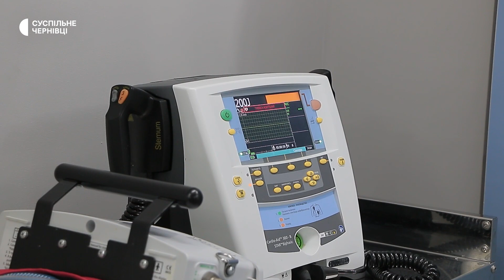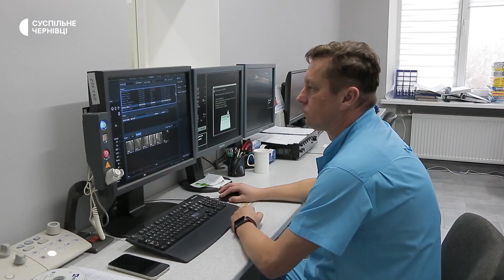Як працює кардіоцентр в Чернівцях під час відключень електрики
У Чернівецькому обласному кардіоцентрі 15 листопада провели операцію на серце без електрики, її завершили завдяки роботі генератора. Операцію в таких умовах провели вперше за багато років. Як почувається пацієнт тащо кажуть лікарі про досвід оперування без світла – у відео.